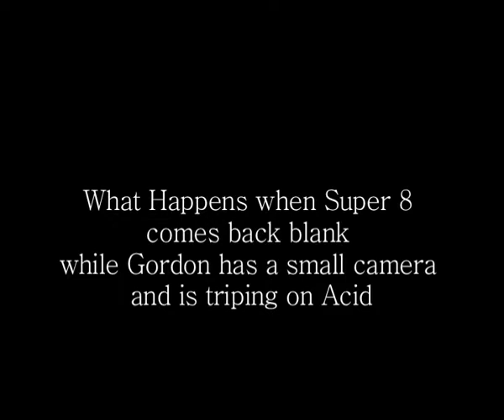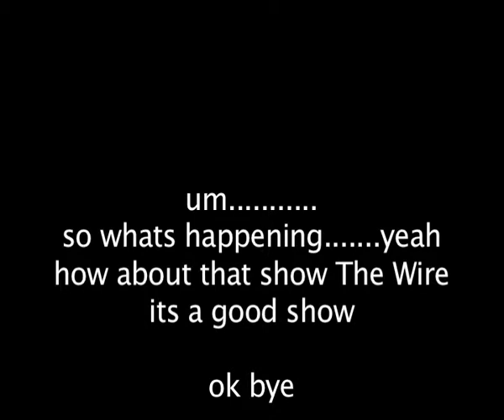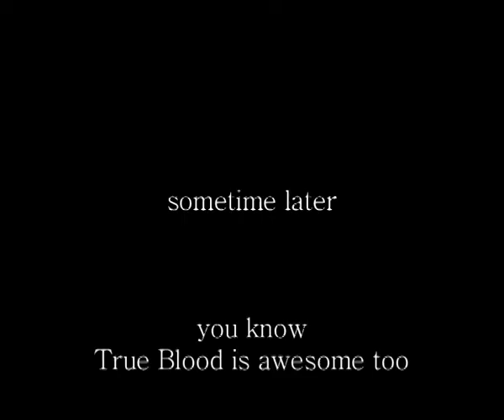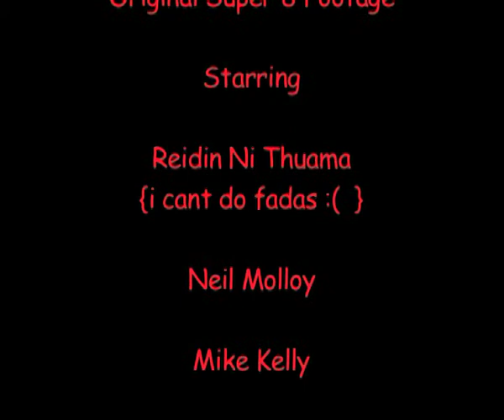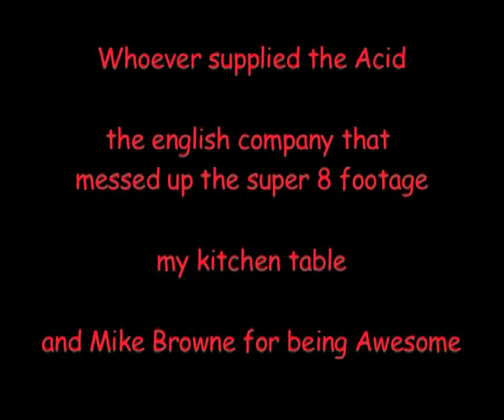Saving Venus (If you were there you'd understand)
A movie made by movie people with movie stuff, oh and some dolls